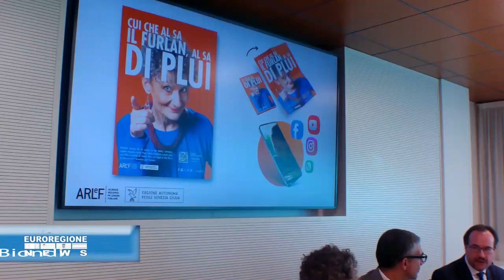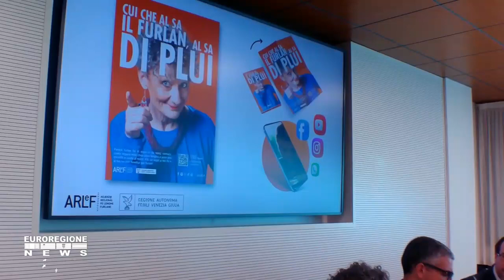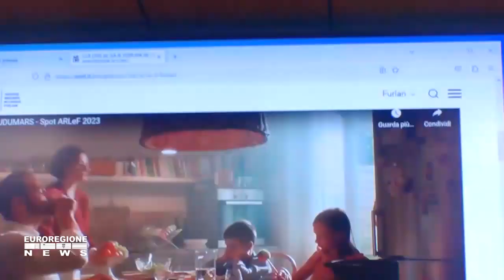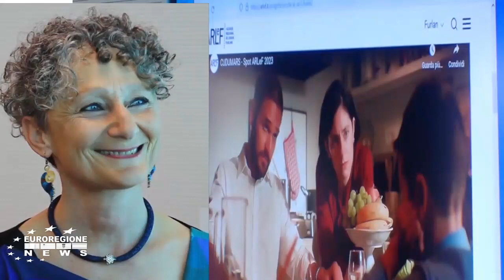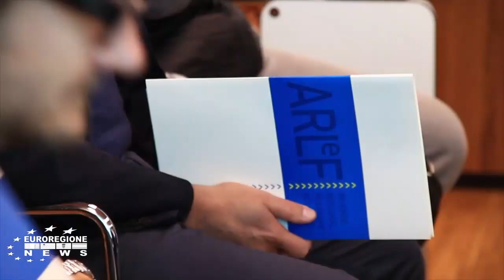Campagne ARLeF "Cui che al sa il furlan, al sa di plui" - EUROREGIONENEWS 17.10.2023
Intervistis par cure di Euroregionenews, realizadis inte suaze de presentazion de gnove campagne di comunicazion integrade de ARLeF.